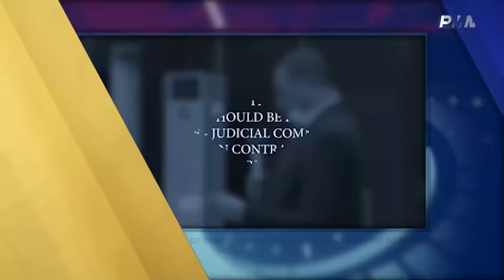Heavy floods turn Kogi State into a River; Nigerian to Launch a rocket in Space (Pararan Mock News)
Hello and welcome to a new episode of the Pararan Mock News , the Number One Comedy Show in Africa.
Many days of flooding has displaced over 50,000 people in Kogi state and turned the whole area to a watery land.